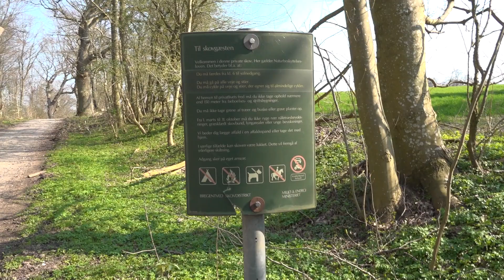Hvad synes du om reglerne i de private skove?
Vi har været i skoven for at høre danskernes mening om reglerne for færdsel i de private skove. Hvad må man, og hvad må man ikke, og giver det mening?